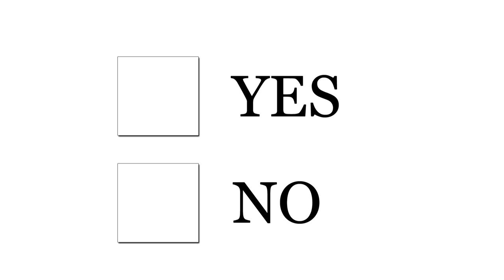Voting Animation (Free to Use HD Animation)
to download the 1920x1080 24p file in various formats (PhotoJPEG, H.264 and WMV), as well as many more, free of charge.